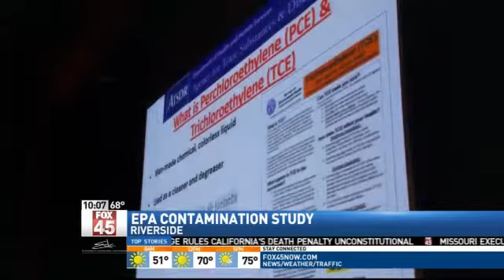Riverside Contamination Larger than First Thought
RIVERSIDE -- We've learned tonight that more of Riverside may be contaminated. City officials, along with the EPA just explained the new boundaries for that contaminated area to folks at Stebbins High School Wednesday.

There are two chemicals, PCE and TCE, from industrial solvents that have been found in the groundwater and soil gas in this neighborhood. And now, the area of the concern has grown from 184 homes to 365 after a first phase of  vapor intrusion testing.

''We've not only see it move horizontally farther than first anticipated, farther southwest in the neighborhood, farther than first anticipated in December, we've also seen elevated levels in past six months of chemicals below the houses and indoor air and we addressed that tonight," said Steve Renniger with the EPA.

''It's going to hurt property values, a lot of people will be concerned about living in this area if they can't get it cleaned up in a reasonable amount of time,'' said Tim Ferrell.

The EPA says the contamination could take 10 years to clean up. They plan to continue testing homes.